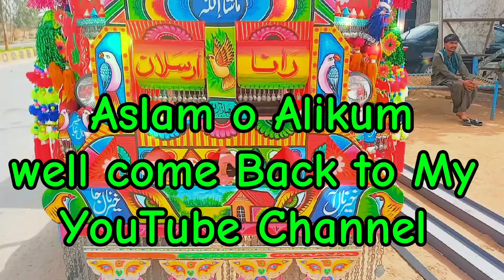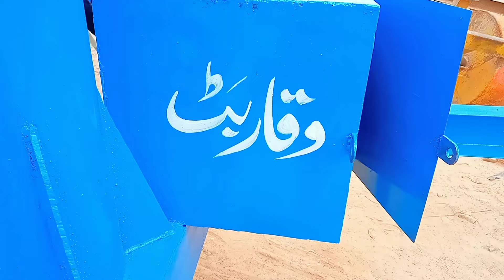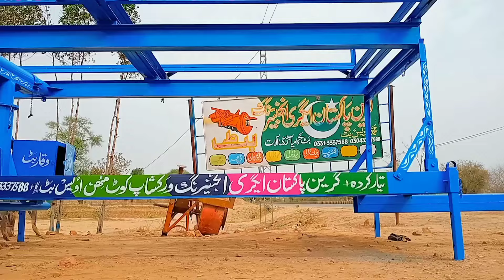Massey Tractor Front Bumper Review & Best Quality 20 Panel Solar Trolley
Aslam-o-Alikum Well come Back to my YouTube channel 🌹
Dive into the world of precision engineering and sustainable innovation with our latest YouTube video! Join us as we explore the exquisite design and functionality of the Massey Tractor Front Bumper in a beautiful review that showcases its durability and performance. Then, witness the meticulous manufacturing process of our best quality 20 panel solar trolley, crafted with superior materials and cutting-edge technology for optimal efficiency and reliability. Get ready to be inspired by the artistry and craftsmanship that define our agricultural and renewable energy solutions. Watch now and discover the perfect blend of form and function! MasseyTractor SolarTrolley Craftsmanship SustainableInnovation QualityManufacturing 🌟🔩🌱